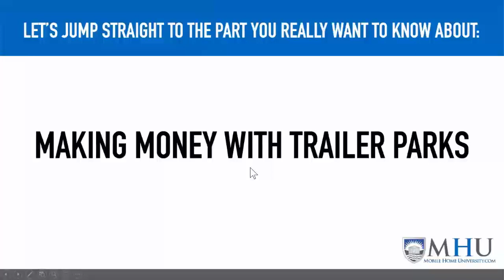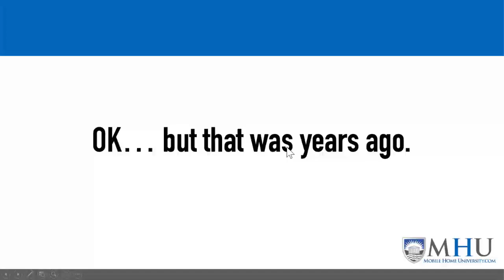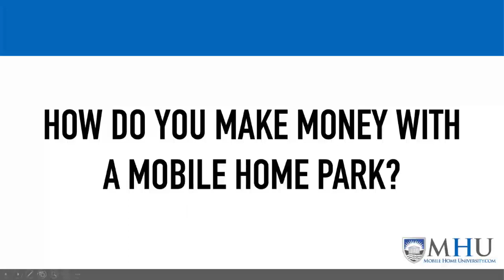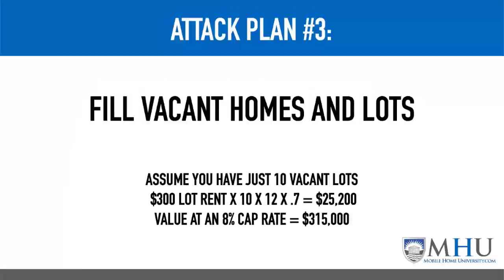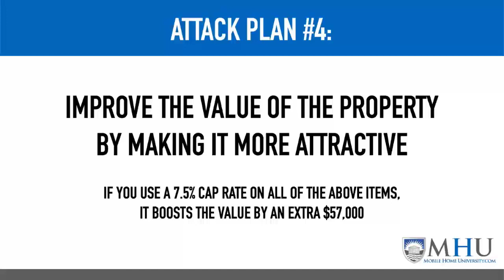MAREI Meeting Short Takes: Profiting with Mobile Home Parks featuring Frank Rolfe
Frank Rolfe from Mobile Home University was our special guest at the March 9th, 2021 MAREI Meeting.  We had a few glitches with zoom not letting everyone in.  But Frank persisted and got in via phone to share his presentation.  Here's just a few minutes of how he buys, rehabs and flips mobile home parks.

The 4 Step Plan to improve the value of a park for massive profits.

Join us at the 1/2 Day Workshop on March 20th to learn more, find details